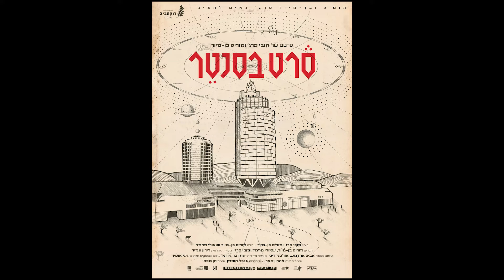Hinawi's Murder - A taste from "The Center"'s score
Taken from the 2023 documentary feature film "The Center", directed by Morris Ben Mayor & Kobi Farag.
Original score &  keybourds - Jonathan Bar Giora
Vocals - Lilach Caspi